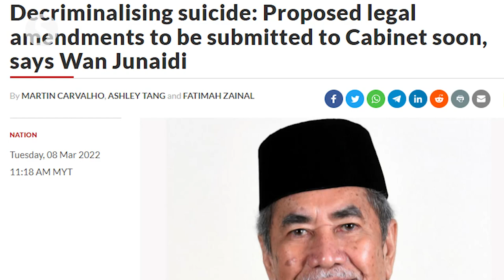Decriminalising suicide: MOH waiting for AGC’s opinion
The Ministry of Health (MOH) is still waiting for feedback from the Attorney-General's Chambers on the amendment to Act 309 of the Penal Code, involving a moratorium (suspension) on the prosecution and conviction of attempts to commit suicide.

Health Minister Khairy Jamaluddin told reporters on Tuesday (June 21) that the Cabinet was of the view that the matter would have to be finalised at the AGC level before the government makes a decision.